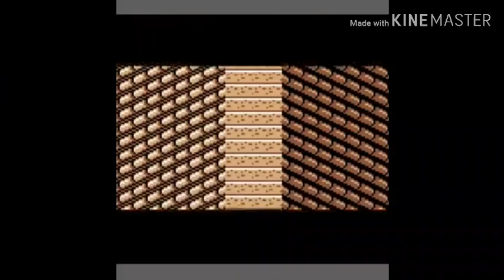Pokemon failed version remastered intro